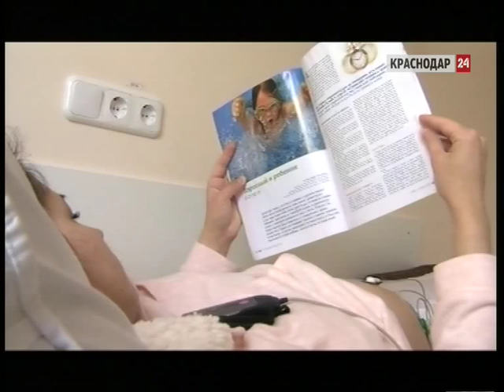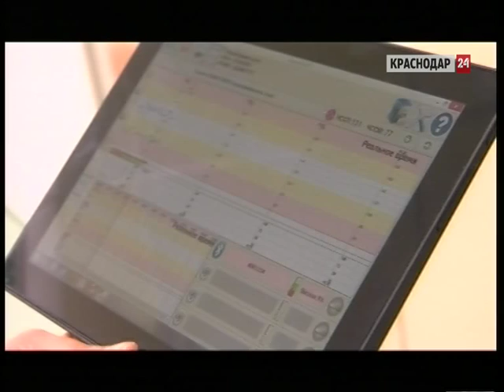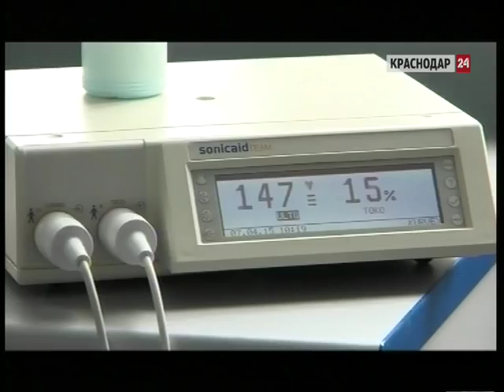В краснодарской больнице появились инновационные экг-аппараты для беременных